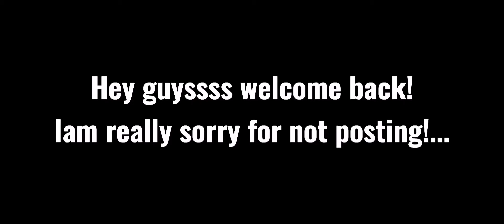TOWER OF QUEENS *Relaxing*.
Hope you enjoyed the vid 😋
If you want more content like this let me know🙂
SOCIALS ✨
ROBLOX : @RANIYAH6B